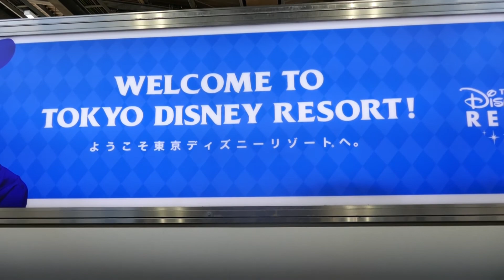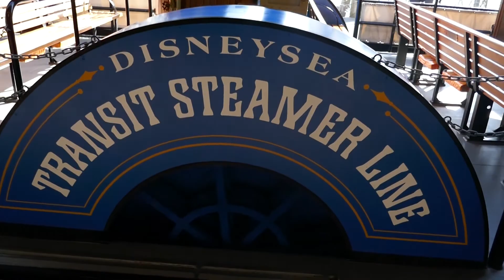The best theme park - Tokyo DisneySea - Part 1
Tokyo DisneySea is a unique Disney theme park in Tokyo, Japan.

This video is from our first part of the day, arriving from the subway and taking the monorail around the property to the DisneySea park. Part 2 coming soon...

Gorgeous!